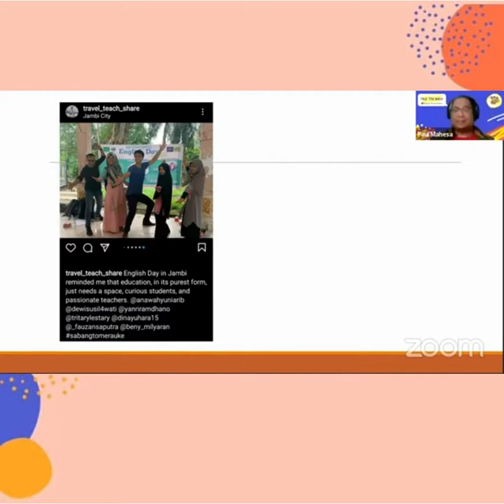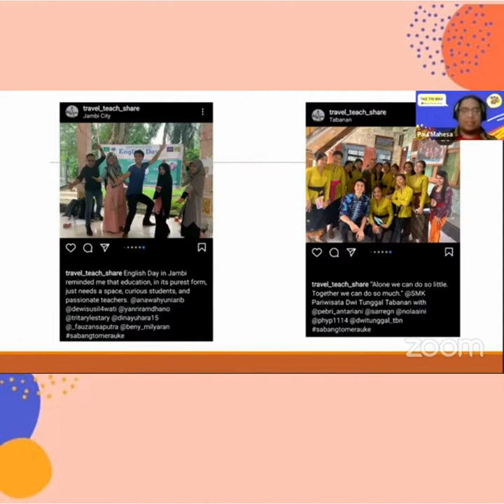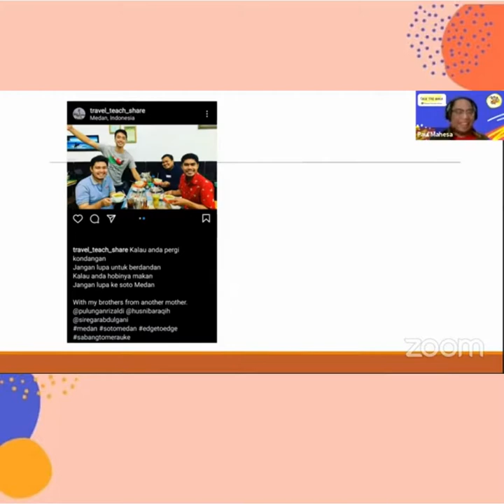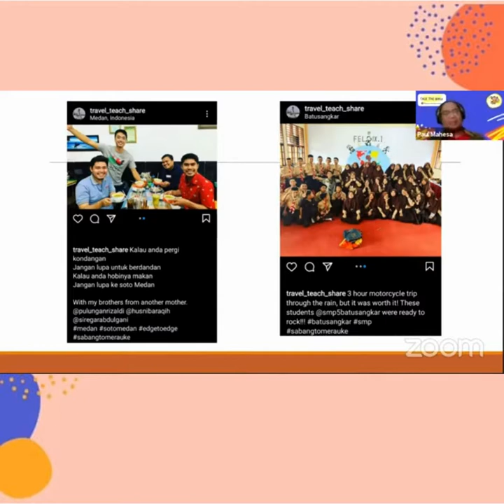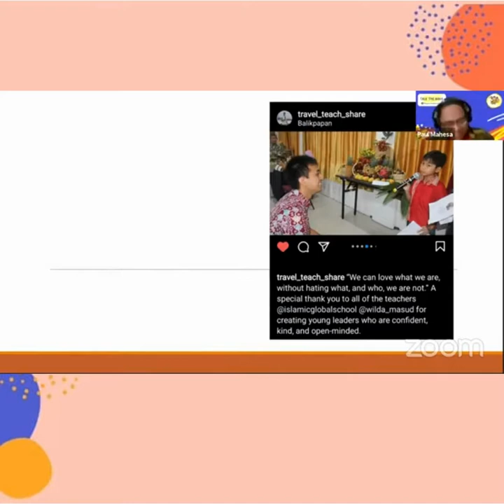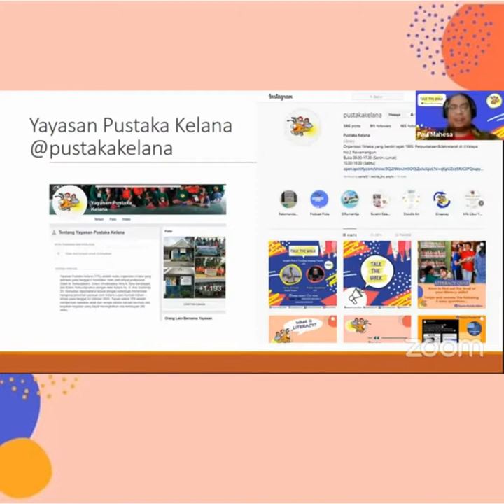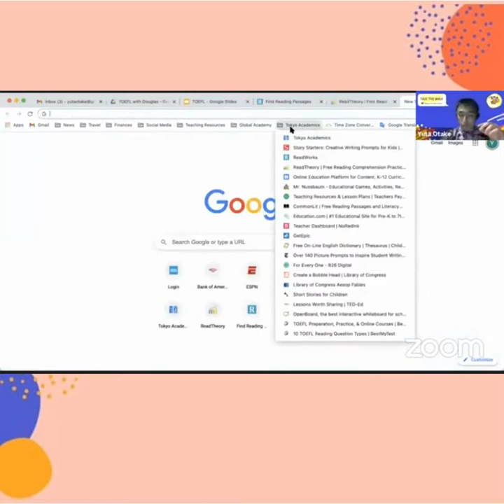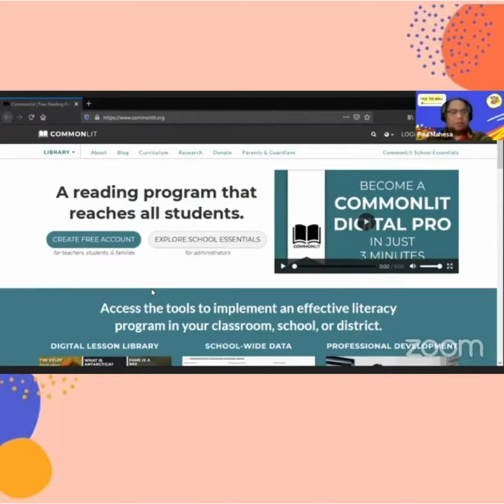Talk The Walk: Yuta Otake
On our first episode of Talk the Walk, we had an enlightening conversation with Yuta Otake about learning and teaching English, his love of Indonesia, and his opinion about the importance of improving young learners' literacy.

Yuta also shared some very useful websites. strategies, and learning tools for teachers and parents on how to develop their students and children's reading skills.